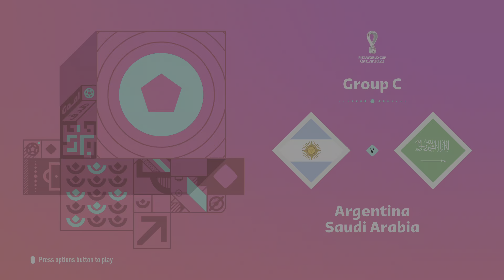FIFA 23 | Argentine vs Saudi Arabia［FIFA WORLD CUP Qatar 2022 ］ Group C | Watching game | PS5 4K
FIFA 23 Legacy Edition - Switch